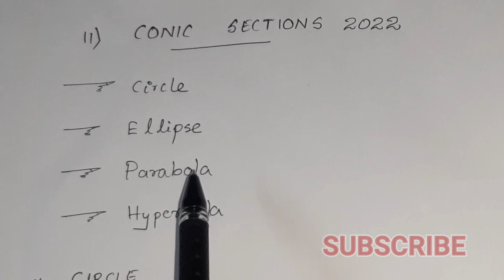PLUSONE MATHS REVISION (CONIC SECTIONS ചില എളുപ്പവഴികളിലൂടെ പഠിക്കാൻ......)